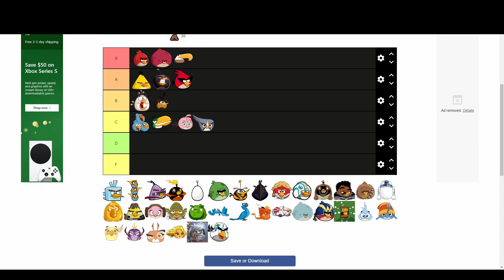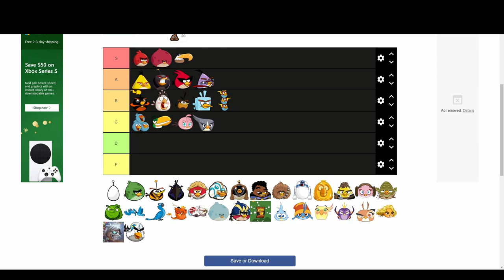Turney talks ep3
its for a school thing